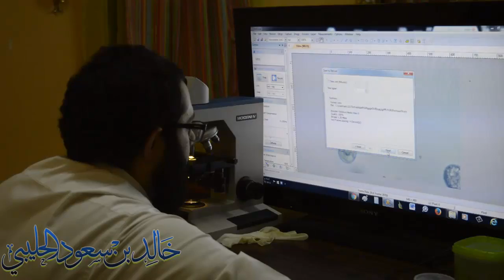الدرس الثاني- فحص الحيوانات المجهرية - الباحث خالد سعود الحليبي